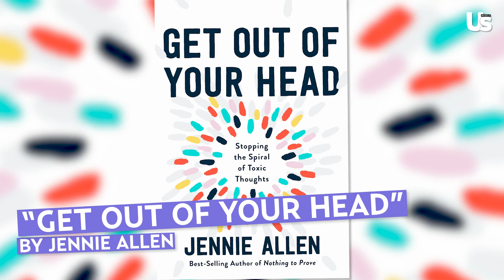Hannah Brown Reveals Inhaler, LV Wallet Items, & More | What's In My Bag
Joe & Serena Still Engaged Post Bachelor In Paradise Finale? | Recap | Here For The Right Reasons